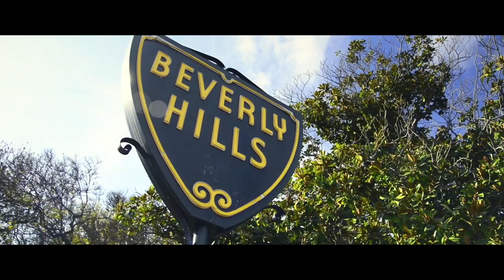7 Days to Vegas | Trailer (HD) | Safier Entertainment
Inspired by a true story about Hollywood big shots who will bet on anything.